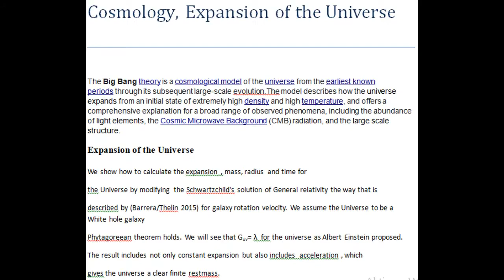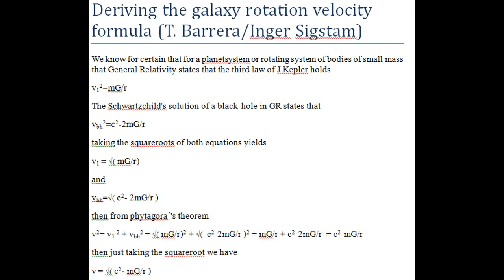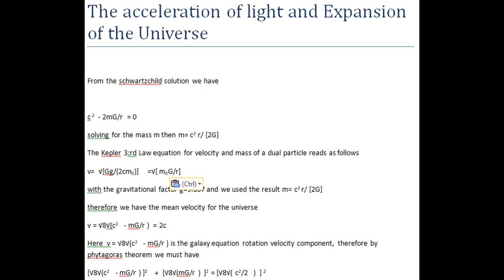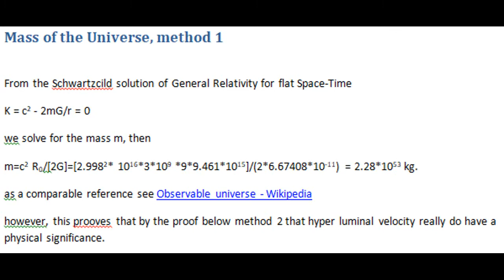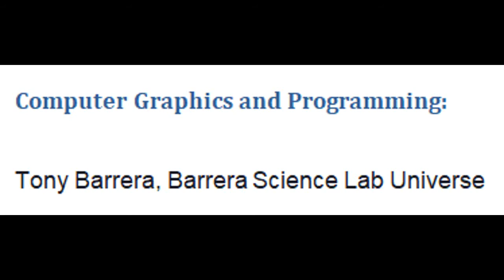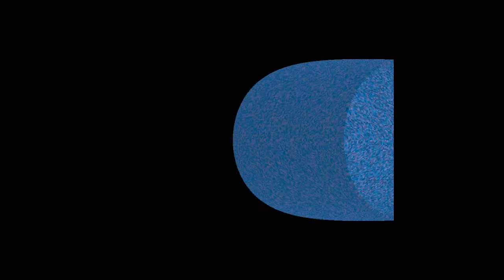The acceleration of light and Expansion of the Universe